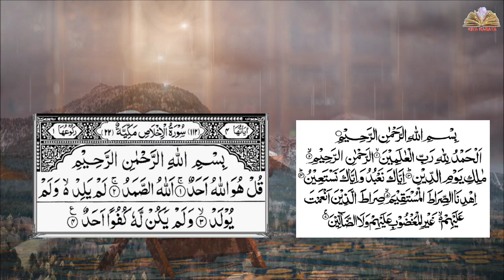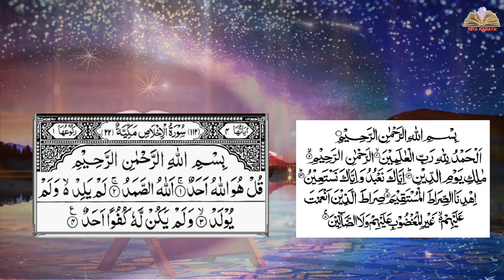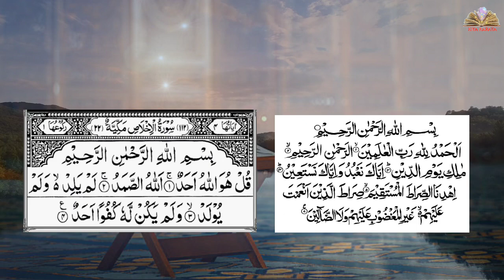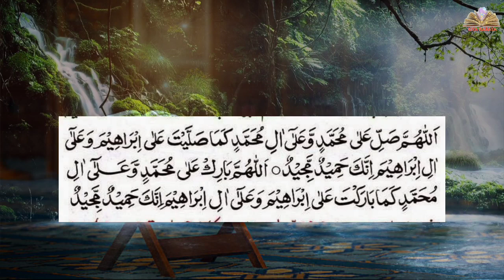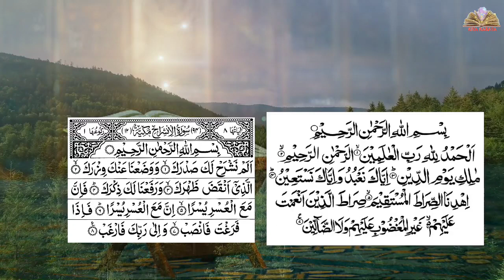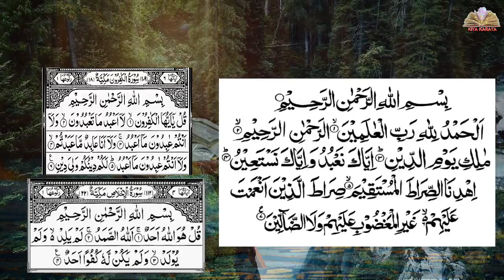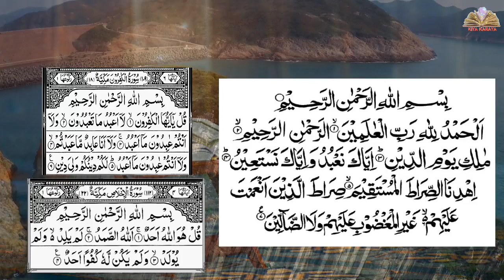Shabe Meraj ki Nafl namaz ka tarika, Kiya Karaya